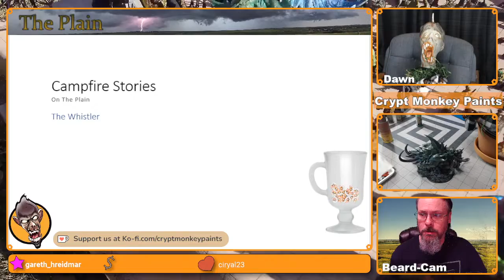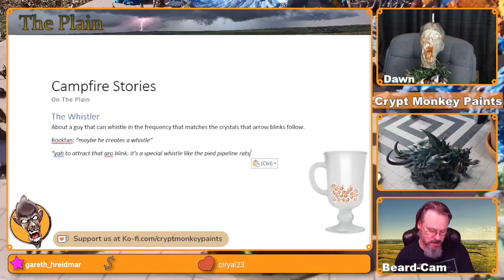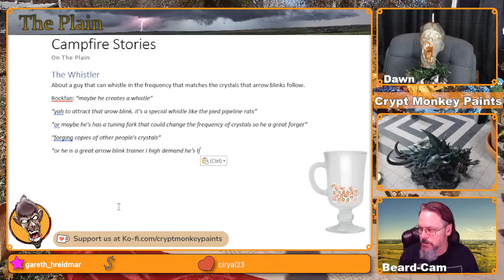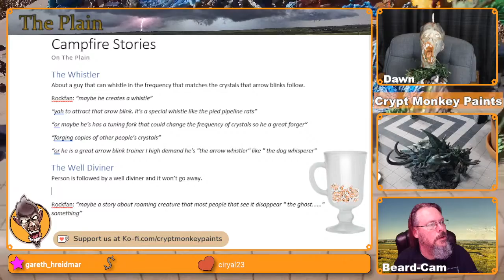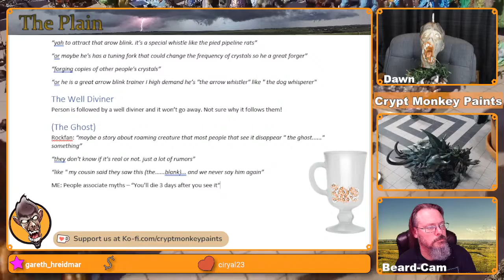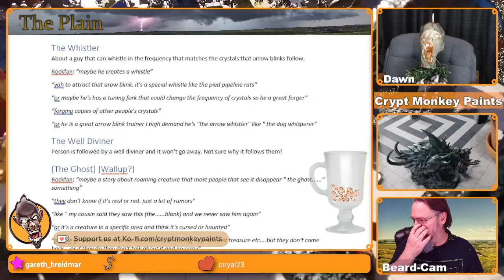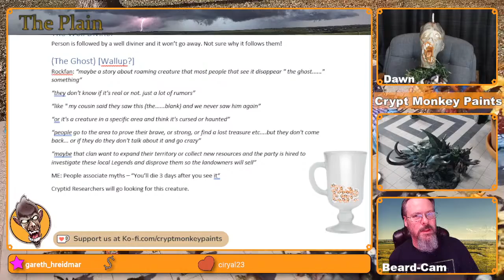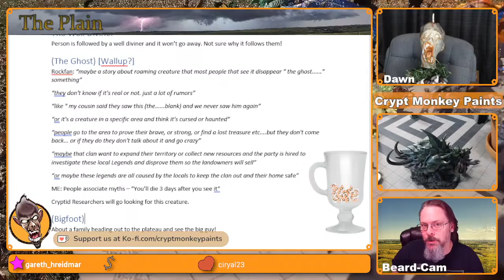Crowd Forging World Building The Plain – Campfire Story Plots and Ideas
We’re crowd forging world building The Plain with stream viewers. Discussion begins with the Campfire Story ideas. Links below for more information.

We paint miniatures live on Twitch every Tuesday at 6:30 PM and Sunday at 3:00 PM US Central Time and we do mini painting or gamer craft projects on Wednesdays at 7:30 PM. Come watch us and join in on the conversation!

Need something 3D PRINTED? Let us know if you don’t see what you are looking